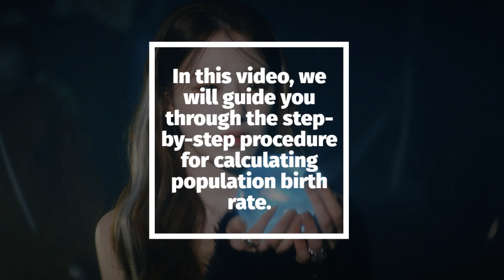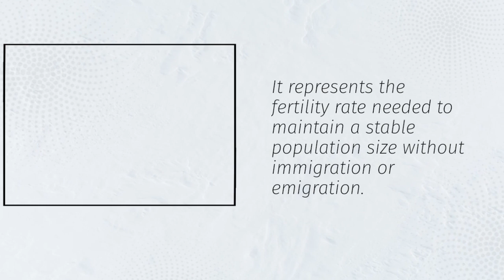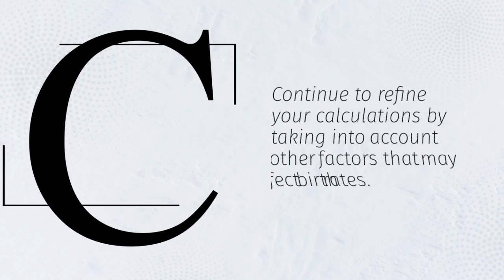HOW TO CALCULATE POPULATION BIRTH RATE WITH EXAMPLE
Welcome to Edumastermind, your ultimate destination for mastering educational concepts! In today's video, we're diving into the intriguing realm of demographics to unravel the intricacies of calculating population birth rates. Whether you're a student seeking clarity for an assignment or a curious mind eager to understand the dynamics of population growth, this tutorial is tailored just for you.

Understanding population birth rates is essential in various fields, including sociology, economics, and public health. It provides crucial insights into a society's growth patterns, helping policymakers make informed decisions and researchers analyze demographic trends.

In this comprehensive guide, we'll walk you through the step-by-step process of calculating population birth rates, demystifying any complexities along the way. We'll start by defining what population birth rate is and why it's a fundamental metric in demographic studies. Then, we'll delve into the formula used to calculate it, breaking down each component to ensure clarity and comprehension.

But theory without practical application can only take us so far. That's why we'll accompany our explanations with a real-life example, demonstrating how to apply the formula to calculate population birth rates using concrete data. By following along with our example, you'll gain a deeper understanding of how birth rates are calculated in the real world and how they contribute to our understanding of population dynamics.

Moreover, we'll explore the significance of population birth rates within the broader context of demographics. From influencing government policies to shaping societal trends, the implications of birth rates extend far beyond mere statistical figures. By grasping the intricacies of birth rate calculations, you'll be equipped with valuable knowledge to navigate discussions surrounding population growth and its implications.

Whether you're a student, educator, researcher, or simply someone with a passion for learning, this video is designed to empower you with the tools to comprehend and calculate population birth rates confidently. So, join us on this educational journey as we unlock the mysteries behind population dynamics and equip ourselves with the skills to analyze demographic trends with precision.

Together, let's embark on a journey of intellectual growth and mastery.